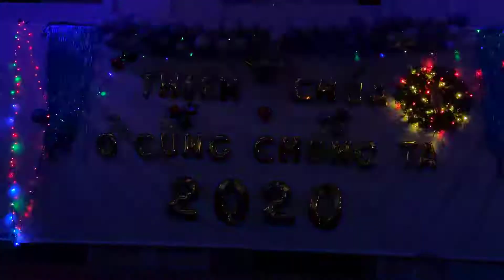24.12.2020 - Nhóm Mân Côi Nhà thờ Nà Phặc